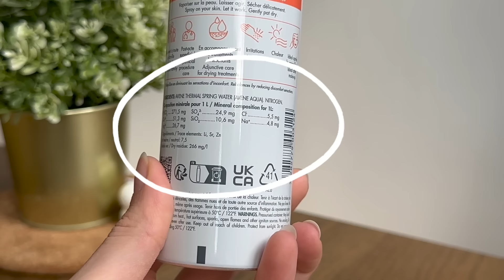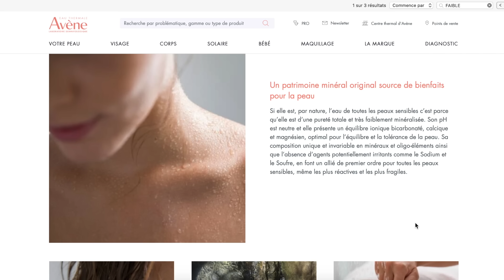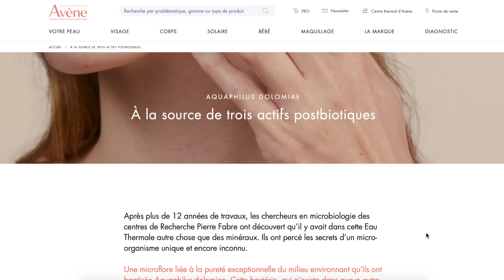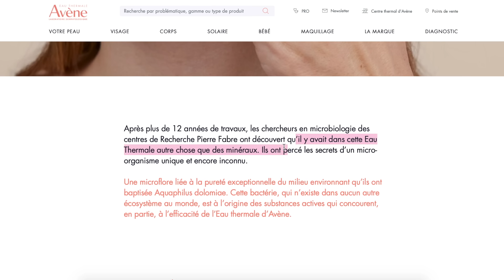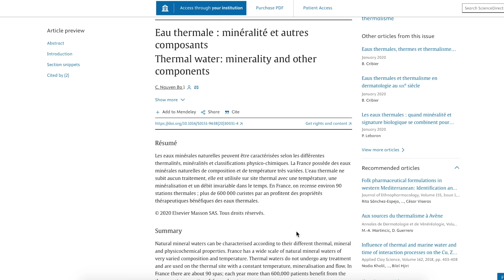La vérité sur l'eau thermale : est-ce un soin ou juste de l'eau ?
Est-ce qu'une eau thermale peut avoir des bénéfices pour la peau ? Si oui, quelles sont ces propriétés et comment l'utiliser ?

0:00 Introduction
1:13 Que contient une eau thermale ?
4:25 Quels sont les bénéfices ?
6:19 Comment l'utiliser ?

Tu peux aussi me suivre sur instagram ou tik tok pour plus de conseils : Instagram